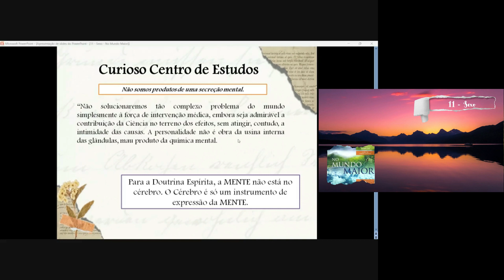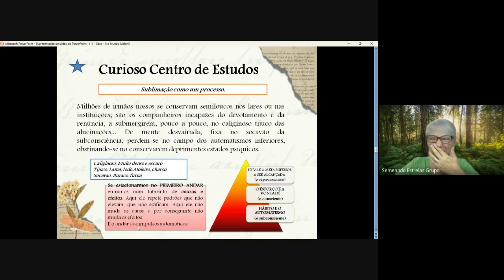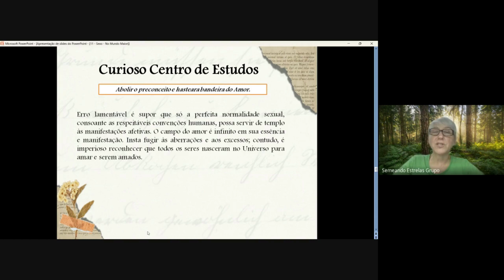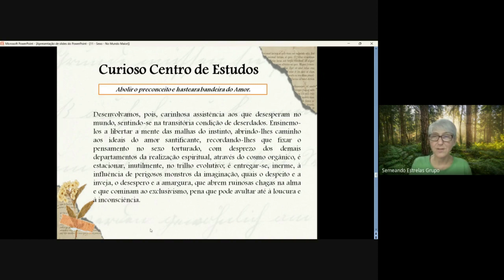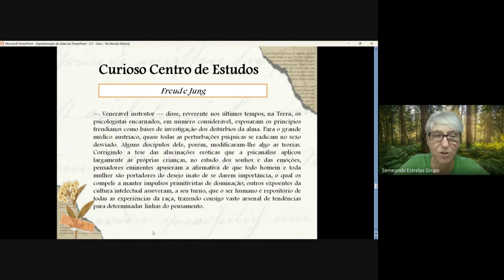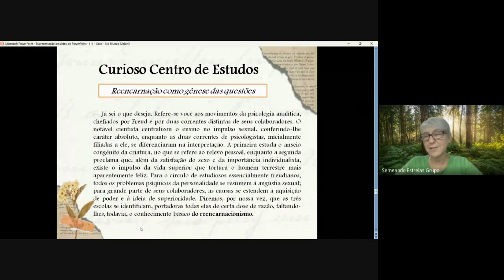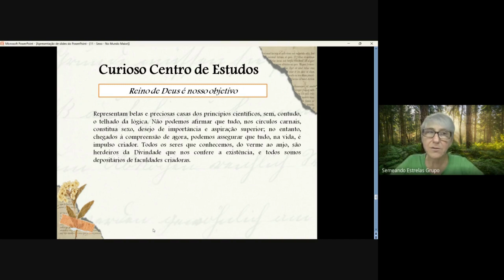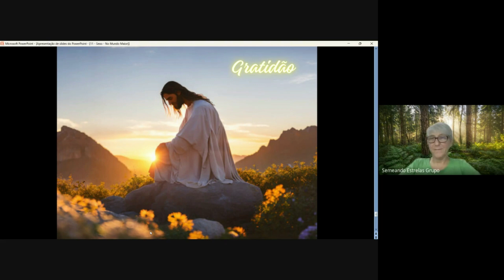11 - Sexo Segunda parte - No Mundo Maior